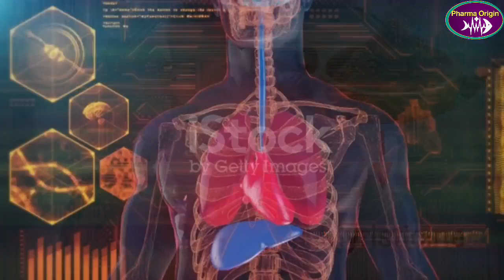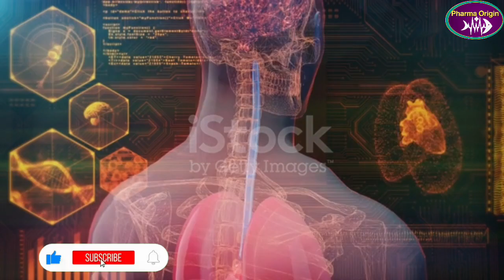"चेतावनी: ⚠️ आपकी रसोई में छिपे घातक खाद्य पदार्थ - अभी सुरक्षित रहें!"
5 Poisonous Food That Can Kill You!poisonous foods,

03👉 KON SI DAWA KIS KAM AATI HAI

06👉 OVER THE COUNTER DRUG (OTC DRUG)
All Information Is Based On Data Collected    Consult A doctor
Before Using Any Medicine
Some Content Are Used For Educational